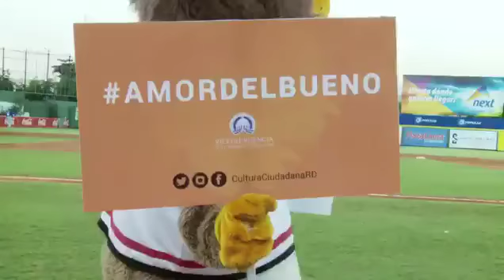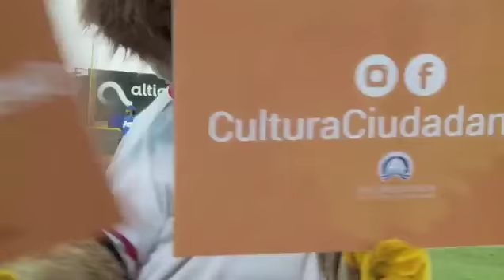Cultura Ciudadana | El AmorDelBueno cuida, no controla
Como parte de la campaña «Amor del Bueno», del proyecto de violencias afectivas de la Vicepresidencia de la República Dominicana, hemos organizado un «teatro pedagógico» que escenifica la discusión de una pareja en medio de un partido de béisbol para llamar la atención ciudadana sobre las violencias afectivas entre parejas, transmitiendo así el mensaje «El AmorDelBueno cuida, no controla» a todo el público presente. ¡Entérate cómo lo logramos!